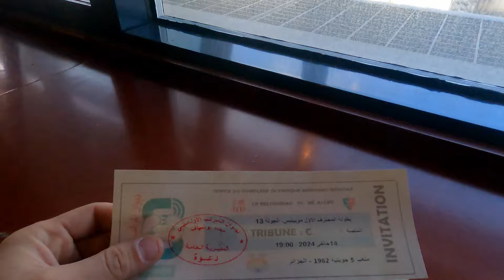أحسن جمهور في الرابطة المحترفة للدوري الجزائري خلال مبارات شباب بلوزداد ضد غريمه مولودية الجزائر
@ZakoChaine @walidachour9334  and  @dzaround present:

كراكاج شباب بلوزداد ضد مولودية الجزائر 2024 يؤكد  انو أحسن جمهور في الرابطة المحترفة للدوري الجزائري خلال مبارات شباب بلوزداد ضد غريمه مولودية الجزائر  في ملعب 05 جويلية بالجزائر العاصمة

جمهور شباب بلوزداد يُعتبر أحسن جمهور في الجزائر، حيث يتميز بالحماس والمساندة القوية للفرق المحلية والمنتخب الوطني. يشجع الجمهور بشكل كبير على تحقيق الانتصارات وتحقيق الألقاب في مختلف البطولات.

تيفو جماهير شباب بلوزداد هو عرض جماهيري مثير يتم عرضه خلال المباريات الرياضية. يشارك جمهور النادي بشكل فعّال في دعم فريقهم وإظهار الولاء والانتماء.

شباب بلوزداد أو كما يعرف بشباب بلكور هو فريق كرة القدم الجزائري يمثل منطقة بلوزداد في العاصمة الجزائر. يشتهر الفريق بتاريخه الرياضي الطويل وإسهاماته في الرياضة الجزائرية. يتنافس الفريق في العديد من البطولات المحلية والقارية، ويحظى بدعم جماهيري كبير.
يعمل المدربون على تطوير مهارات اللاعبين وتكتيكات اللعب لضمان تحقيق النجاح في المباريات القادمة.

مولودية الجزائر هو نادي كرة القدم الجزائري ذو تاريخ طويل، يقع مقره في العاصمة الجزائر. يُعتبر مولودية الجزائر واحدًا من أكبر الأندية في الجزائر وقارة أفريقيا، حاز على العديد من البطولات المحلية وشارك في البطولات القارية.

ملعب 5 جويلية هو الملعب الرئيسي في الجزائر، حيث يستضيف العديد من المباريات الهامة للأندية والمنتخب الوطني الجزائري. يُعتبر هذا الملعب مكانًا تاريخيًا للكرة القدم في البلاد.

الدوري الجزائري: هو الدوري الرياضي الذي يُقام في الجزائر ويشمل العديد من الفرق الرياضية المحترفة.

المباريات المتلفزة الدوري الجزائري: تُبث المباريات التي تجري ضمن الدوري الجزائري على التلفزيون لمشاهدة الجماهير.

مولودية الجزائر: هو فريق كرة القدم الجزائري المشارك في الدوري الجزائري.

مباريات الجولة الدوري الجزائري: تشمل المباريات التي تجري في كل جولة من مراحل الدوري الجزائري.

المنتخب الوطني الجزائري يُمثل الجزائر على الساحة الدولية. يحظى المنتخب بشعبية كبيرة وحقق العديد من الإنجازات على المستوى القاري والعالمي.يبدو أنك قد ذكرت العديد من المصطلحات المتعلقة بكرة القدم والجوانب الثقافية، خاصة المتعلقة بفرق كرة القدم الجزائرية مثل CRB (شباب رياضي بلوزداد) و USMA الجزائر، بالإضافة إلى مجموعات الألتراس والظواهر الثقافية في الجزائر. إليك شرح لبعض المصطلحات التي ذكرت:

1. **الكراكاج (Craquage):** يُستخدم هذا المصطلح في كرة القدم لوصف لحظات العاطفة والشغف أو التحمس، عادة من قبل الجماهير أثناء المباريات.

2. **ACAB:** هذا الاختصار يعني "All Cops Are Bastards" (جميع رجال الشرطة هم أوغاد). إنه شعار يُستخدم من قبل بعض جماهير كرة القدم وأعضاء مجموعات الألتراس.

4. **CRB (شباب رياضي بلوزداد):** نادٍ لكرة القدم يقع في الجزائر، ولديه قاعدة جماهيرية ملحوظة وغالباً يُشار إليه باسم CR بلوزداد.

5. **MCA:** قد يشير إلى إم سي الجزائر، وهو نادٍ آخر لكرة القدم يقع في الجزائر.

6. **CAF:** يمكن أن يشير إلى الاتحاد الأفريقي لكرة القدم، الهيئة التنظيمية لكرة القدم في أفريقيا.

7. **CRB vs USMA:** يشير إلى مباراة أو تنافس بين شباب رياضي بلوزداد و USM الجزائر، ناديين بارزين في الجزائر.

9. **Cabba:** قد يشير إلى CA برج بوعريريج، نادٍ آخر في الجزائر.

10. **الألتراس:** يشير إلى جماعات الجماهير المنظمة والمتحمسة والتي غالباً ما تكون صاخبة تدعم فريق كرة القدم معين. تشتهر بعروضها المتقنة والهتافات خلال المباريات.

11. **Volcana:** قد يشير إلى مجموعة ألتراس محددة ترتبط بفريق كرة القدم.
13. **Les Rouge:** يترجم إلى "الحمر" بالفرنسية، وهو لقب شائع لفرق كرة القدم التي ترتدي قمصانًا حمراء، بما في ذلك CR بلوزداد.

14. **La Banda Loca:** يترجم إلى "الفرقة المجنونة" بالإسبانية. على الأرجح اسم لمجموعة من الجماهير.

16. **أولاد الحمراء (Ouled Elhamra):** قد يكون إشارة إلى مجموعة أو مجتمع، ربما يكون مرتبطًا بـ CR بلوزداد.

 **كأس الجزائر:** يشير إلى كأس الجزائر، البطولة الكأسية لكرة القدم في الجزائر.

**البوطولة الشعبية (El Botola Chaabia):** ربما يكون ذلك متعلقًا بدوري أو منافسة محلية لكرة القدم.

 **البوطولة الشعبية (Elbotola Cha3biya):** مماثل للنقطة السابقة، قد يشير إلى دوري أو بطولة محلية لكرة الق
Craquage : Ce terme est souvent utilisé dans le football pour décrire des moments d'émotion intense, de passion ou d'excitation, généralement de la part des supporters pendant les matchs.
ACAB : Cet acronyme signifie "All Cops Are Bastards" (tous les flics sont des salauds). C'est un slogan utilisé par certains supporters de football et membres de groupes ultras.
CRB (Chabab Riadhi Belouizdad) : Un club de football basé à Alger, en Algérie. Il a une base de fans notable et est souvent appelé CR Belouizdad.
MCA : Fait probablement référence au MC Alger, un autre club de football basé à Alger.
CAF : Pourrait faire référence à la Confédération africaine de football, l'organisme directeur du football africain.
Ultras : Fait référence à des groupes de supporters organisés, passionnés et souvent vocaux qui soutiennent une équipe de football particulière. Ils sont connus pour leurs affichages élaborés et leurs chants pendant les matchs.
Volcana : Peut faire référence à un groupe ultras spécifique associé à une équipe de football.
La Banda Loca : Traduit en espagnol par "La Bande Folle". Probablement le nom d'un groupe de supporters.
Ultras Fanatic Reds : Possiblement le nom d'un groupe ultras associé à une équipe.